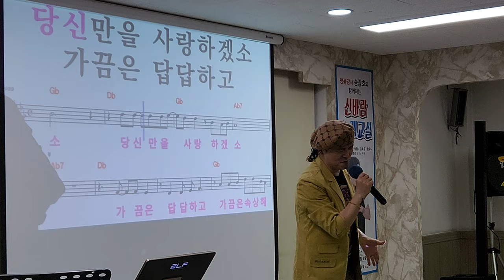끝까지 갑시다/원곡 윤태규/MG산곡새마을금고 /송광호노래교실